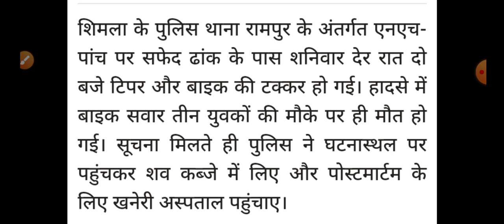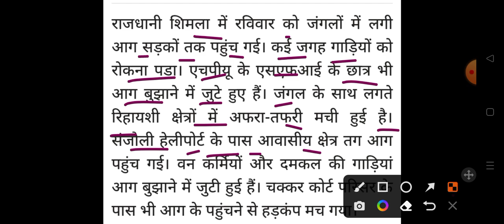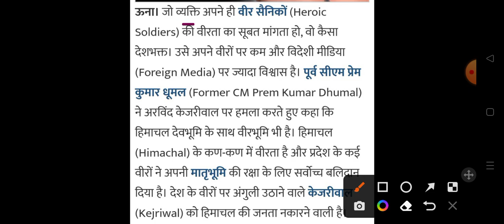Himachal Pradesh Breaking News || शाम 5 बजे की ताजा खबरें